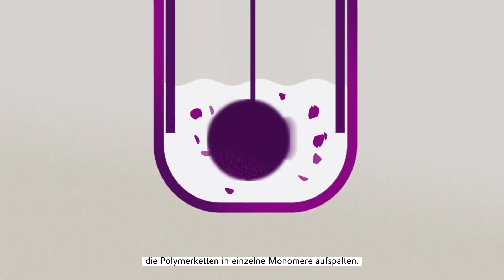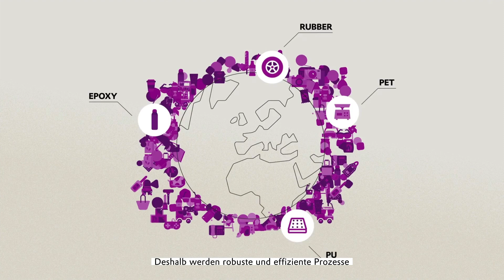Closing the loop with Depolymerization Technologies | Evonik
At Evonik, we have long been concerned with sustainable recycling management, as this helps to protect resources and thus contributes to the transition towards a sustainable economy. The recycling of products and raw materials is becoming increasingly important - especially in the case of plastics. That's why Evonik is developing depolymerization technologies to turn old plastics into new ones, thus closing the value chain.

If you also want to contribute to sustainability, get in touch with us: . We look forward to exchanging ideas with you!

We are always looking for creative engineers and technicians who want to help us discover innovative solutions

Here you can find more information on the development of new production and recycling processes at Evonik